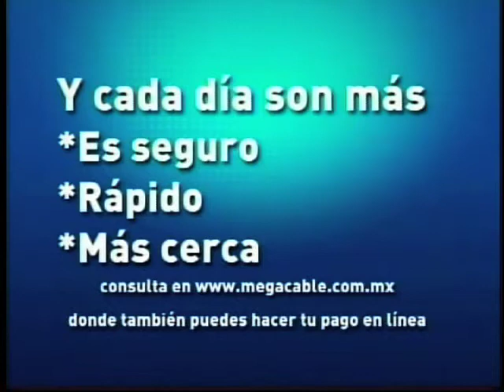Testigo MOVISTAR 21 de Junio